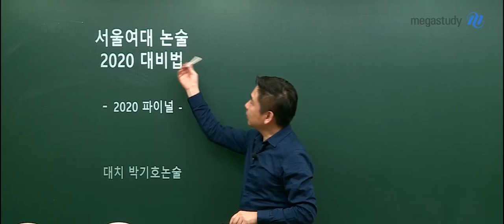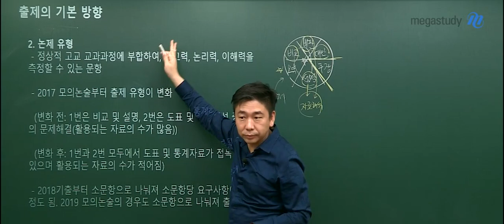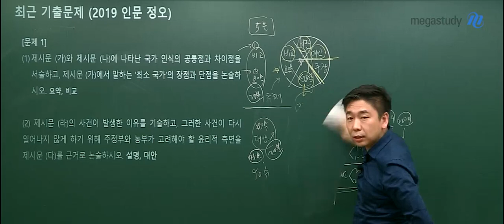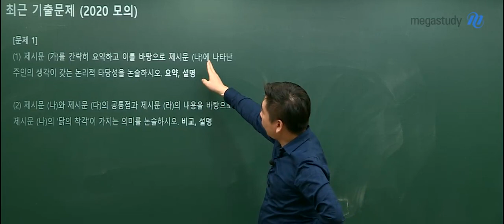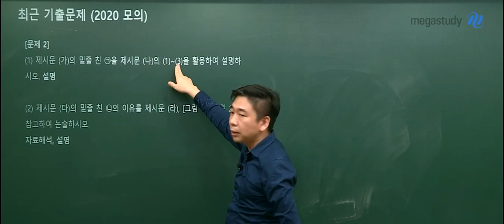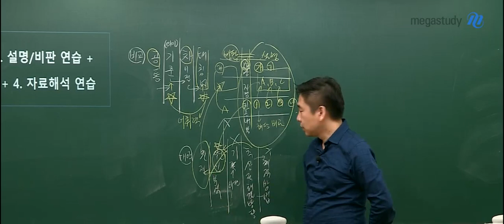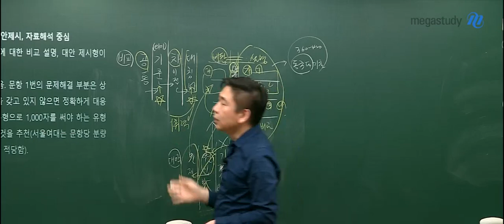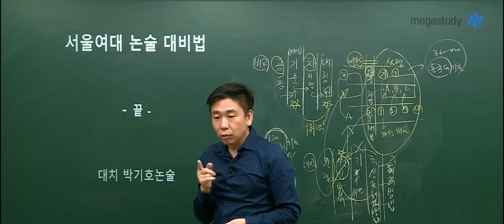[메가스터디] 논술 박기호 쌤 - 본격! 2020 서울여대 논술 대비하기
남은 기간 2020 서울여대 논술 대비법에 대해
박기호쌤이 꼼꼼하게 알려드립니다!

1. 출제범위

- 제시문, 자료 모두 고교 교과서에서 발췌, 활용하는 추세
- 인문, 경제, 문학, 교육학, 여성학 등 다양한 분야의 글들이 출제되는 편
- 철학적인 글, 고전문학 등이 수험생에게 어렵게 느껴질 수도 있으나,
  결국 교과서에 수록된 글들이므로 평소 국어나 사회 과목에서 접할 수 있는 글들임,

2. 논제 유형

- 정상적 고교 교과과정에 부합하며, 사고력, 논리력, 이해력을 측정할 수 있는 문항

- 2017 모의논술부터 출제 유형이 변화
☞변화 전 : 1번은 비교 및 설명, 2번은 도표 및 통계해석 중심의 문제해결
☞변화 후 : 1번과 2번 모두에서 도표 및 통계자료가 접목될 수 있으며 활용되는 자료의 수가 적어짐

- 2018 기출부터 소문항으로 나누어져 소문항당 요구사항이 2개 정도 됨. 2019 모의논술의 경우도 소문항으로 나눠져 출제됨.

★ 문항 1의 대비 : 비교, 설명, 비판, 대안제시, 자료해석 중심

★ 문항 2의 대비 : 그래프, 도표 등 자료 분석, 해석 능력 중시(비교, 설명, 비판형 등과 연계)

최근 출제 포인트를 낱낱이 파헤쳐
답안 쓰는 팁과 문제 유형별 대비법까지